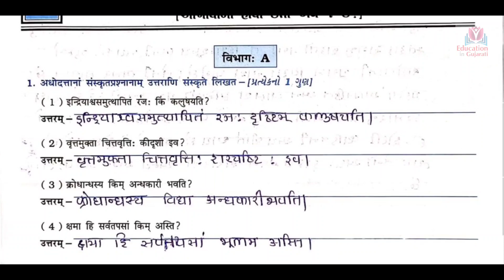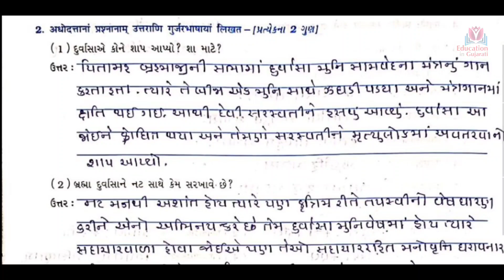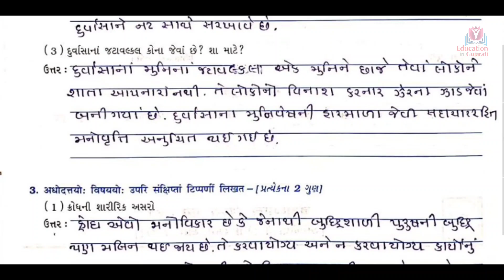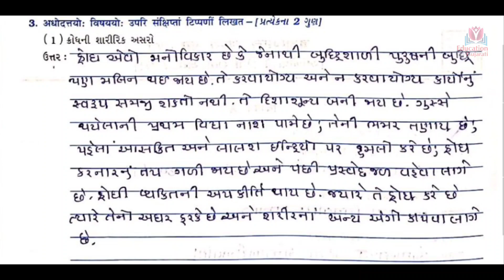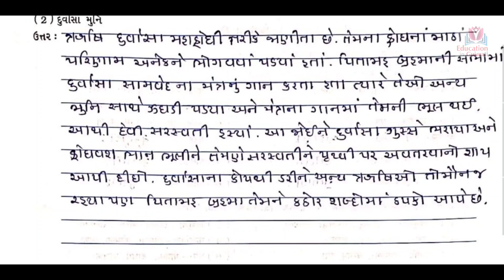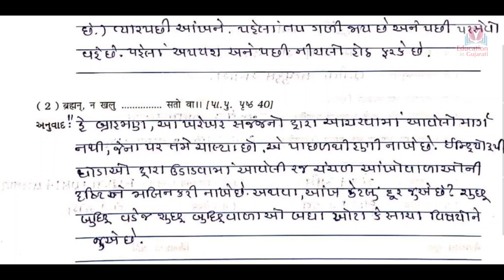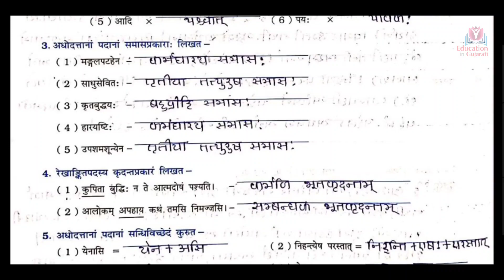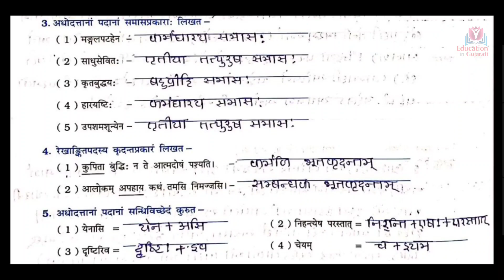std 10 sanskrit ch 9 | std 10 sanskrit ch 9 swadhyay pothi solution